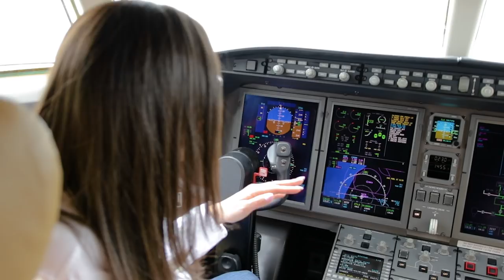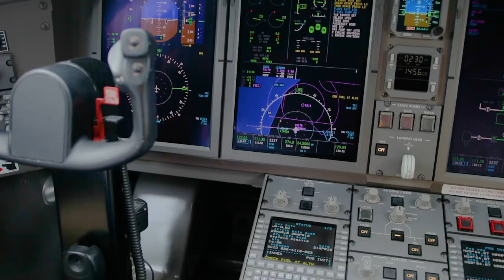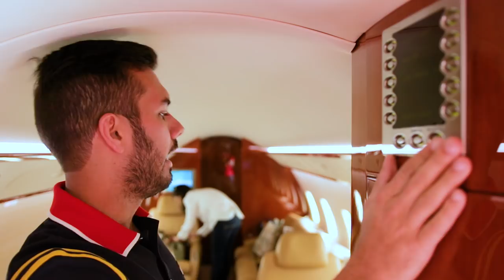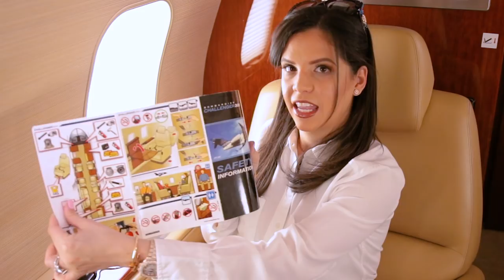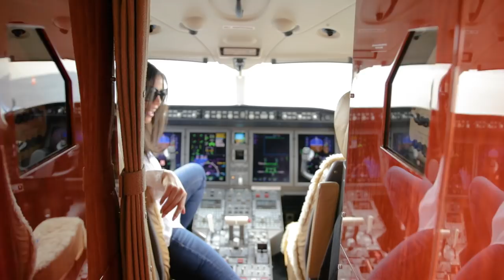TE MUESTRO MI AVIÓN PRIVADO ♥ Jet Challenger 300 Tour! El Mundo de Camila Guiribitey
Hoy te doy un tour por mi avion privado. Bueno, uno de ellos! El Challenger 300 Jet.
Manita arriba si quieres que te muestre los demas aviones que tengo :)
Y recuerda que tengo un Sorteo Internacional abierto! Participa!!!
Te puedes ganar un  IPhone X y una Mac Book Pro
Para participar es muy sencillo
Por la Laptop solo tienes que dejarme un comentario en este video y estar suscrito a mi canal.
Para participar por el IPhone X tienes que dejarme un comentario en la foto de mi Instagram donde anuncio el sorteo y seguirme en IG!

Paseando en mi avion privado. Nos vamos a Republica Dominicana, Puntacana, Puntacana.